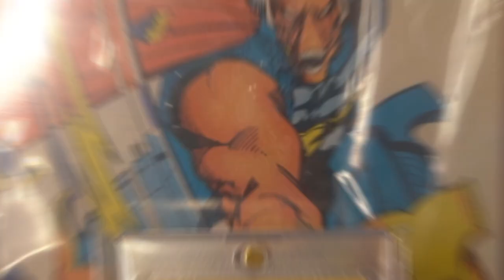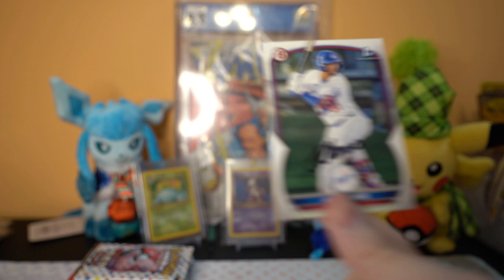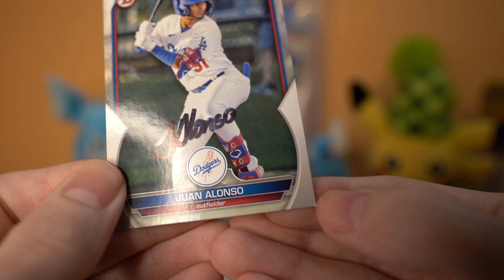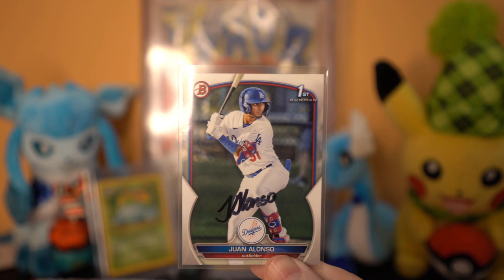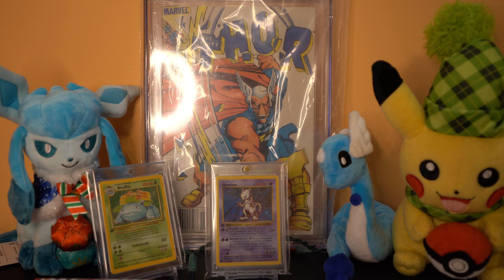Dodgers TTM Return!! - Part 114 - TTM 2024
Trying out sending cards in the mail to players to get them to sign the cards ( TTM ). It has been pretty fun so far and can't wait to see who sends back some nice autographs!